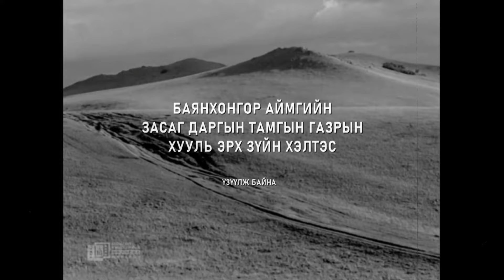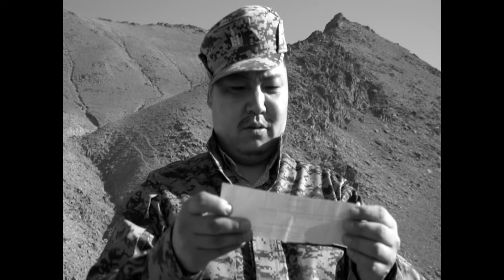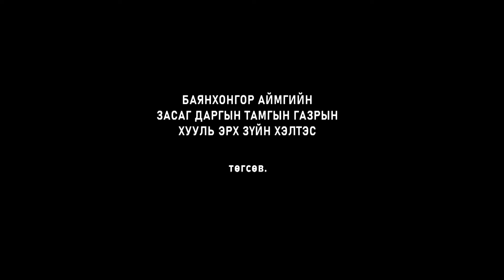Хууль Эрх Зүйн Хэлтэс